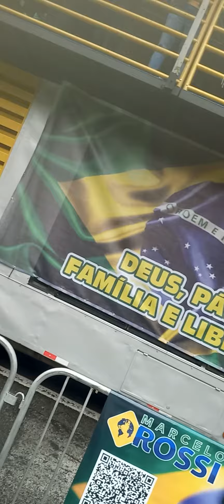RADIO BRASIL CIDADÃO DIRETO DA AV. PAULISTA EM 7/9/22 - PARTE 8